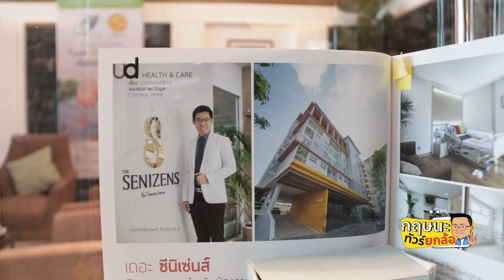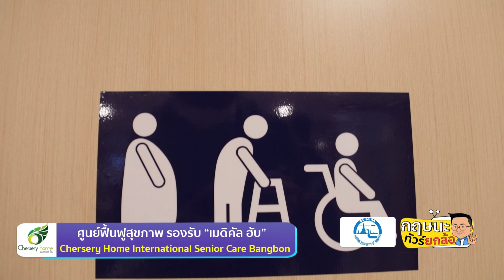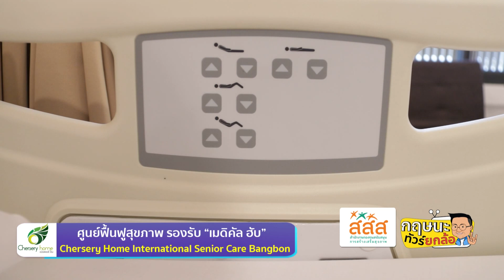โรงพยาบาลผู้สูงอายุและศูนย์เวชศาสตร์ฟื้นฟู Chersery Home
ทุกวันอาทิตย์เวลา 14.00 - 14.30น.